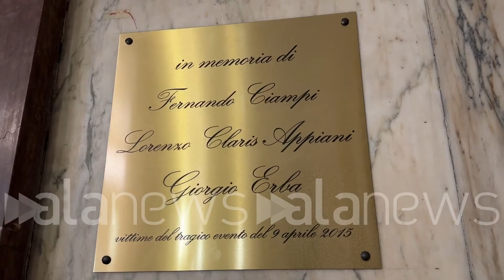Strage al tribunale di Milano, il ricordo delle vittime nove anni dopo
La cerimonia nell'aula della sparatoria: presenti i familiari delle vittime

 (Milano). Si è celebrata questo pomeriggio, nell'aula della seconda sezione penale del tribunale di Milano, la commemorazione delle vittime dell'immobiliarista fallito Claudio Giardiello, che il 9 aprile 2015 sparò uccidendo l'avvocato Lorenzo Claris Appiani, il giudice Fernando Ciampi e il co-imputato Giorgio Erba. A nove anni di distanza, nella stessa aula dove avvenne la strage, avvocati, magistrati e familiari delle vittime (come la madre dell'avvocato Claris Appiani, Alberta Brambilla Pisoni, e il figlio del giudice, Mario Ciampi) si sono riuniti in loro ricordo. "Penso che lavorare per la giurisdizione, essere soggetti della giurisdizione e morire in un palazzo di giustizia mentre si tenta di fare giustizia in una condizione di sicurezza siano connotazioni di una drammaticità che non potrà mai essere cancellata", ha detto il presidente del tribunale di Milano, Fabio Roia, durante la cerimonia. (Alessandro Boldrini/alanews)

morire sul lavoro è un qualcosa di inaccettabile è quello che ci ha colpito di più è che si morti sono morte delle persone nell'ambito di un'attività che credevamo si cura come però accade ad altri lavoratori che magari la mattina si svegliano vanno a lavorare in condizioni di sicurezza e la sera non tornano più a casa allora Io credo che questa dicotomia lavorare per la giurisdizione essere soggetti della giurisdizione morire in un palazzo di giustizia mentre si tenta di fare  notizie in una condizione di sicurezza siano connotazioni di una drammaticità che non potrà mai essere cancellato come potete immaginare anche io sono molto commossa di trovarmi qui in quest'aula non è facile lì è morto Lorenzo mentre stava riferendo un impegno e sorelle del testimone mi è stato chiesto se mi farà il suo Antica ero ritenuto che soprattutto per gli altri forse è importante trovarsi in questo luogo per percepire il dramma di quello che è successo è successo a Lorenzo a Giorgio al giudice Fernando Ciampi non riesco a chiamarmi solo per il nome per rispetto alla funzione e Davide è vivo per miracolo è successo a tutti noi parenti che siamo rimasti veramente  ragazzi nel dolore le leggende che girano in queste aule su un papà sono devo dire piuttosto vera Ecco quindi era senz'altro una persona difficile da approcciare dal punto di vista professionale Però c'è da dire che va anche ricordato come un vero appassionato del diritto un cultore della legge e anche uno che insomma faceva bene il suo lavoro che faceva il suo lavoro anche diciamo per altri e nel modo in cui si Effettivamente si dovrebbe fare anche più velocemente possibile è un ricordo che mi porto oltre a quello che del magistrato Severo e irreprensibile comunque quello del appassionato della materia che appassionato di  diritto alla Lombardia Milano ma in dialetto quelle iniziative di ricordo delle vittime della strage di quel di quella storia